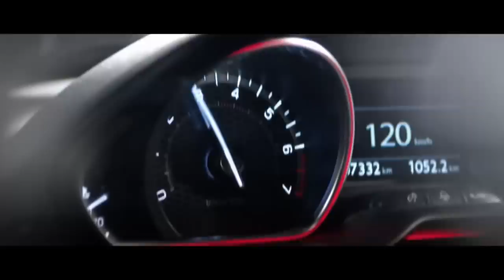CGI VFX Spot : "The Legend Returns" - by WIZZ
Here"s a really fantastic VFX spot called "The Legend Returns" featuring the Peugeot 208 GTi! 30 years after the 205 GTi, Peugeot reinterprets the Legend by launching the Peugeot 208 GTi, created by the talented folks over at WIZZ/Unit Image.

AGENCY: BETC
DIRECTOR: ANDY’S
PRODUCTION COMPANY: WIZZDESIGN
PRODUCER: MATTHIEU POIRIER
CGI: UNIT IMAGE
SOUND DESIGN: OLIVIER RANQUET
AWARDS:
EPICA - Bronze, Animation
MOBIUS - 2nd Place, Craft/Technique, 3D